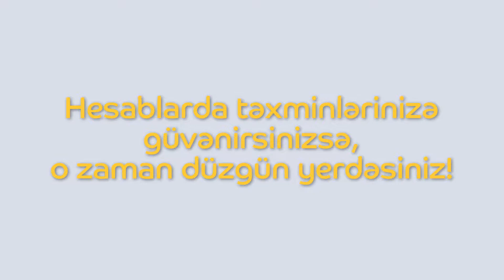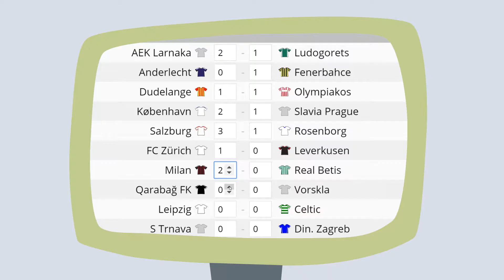Predictor registration video I UEL FINAL BAKU 2019